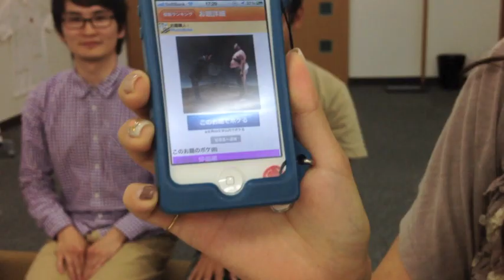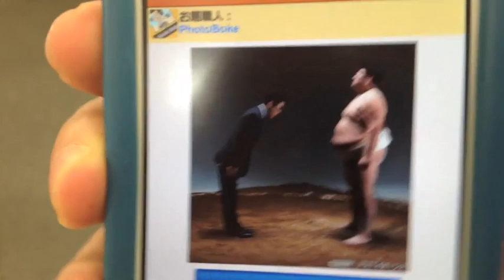フォトボケ / iPhoneアプリ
投稿された写真をお題に、ボケる大喜利アプリです。
ケータイ大喜利ならぬ、スマホ大喜利なのであります！！